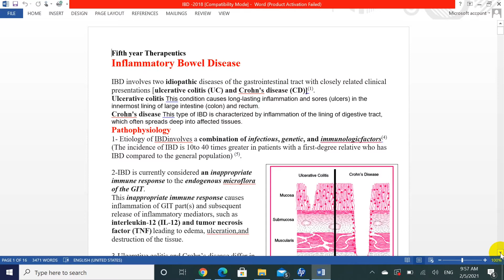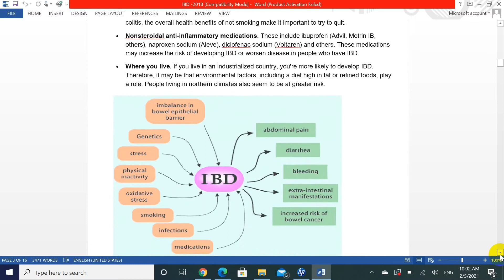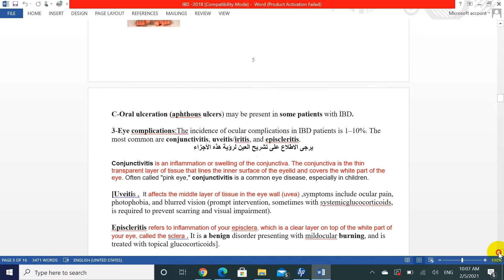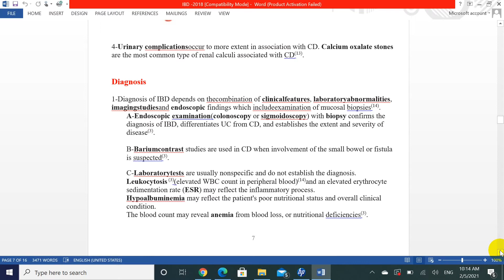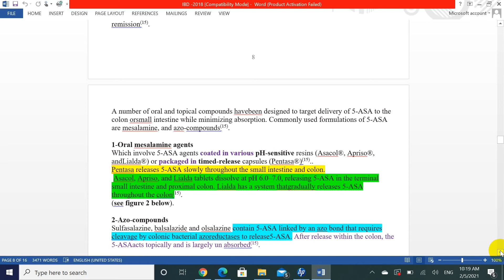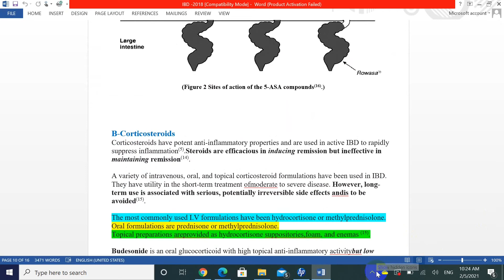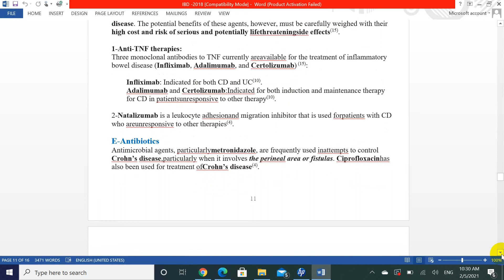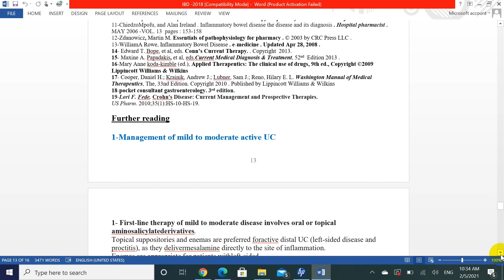علاج تطبيقي IBD